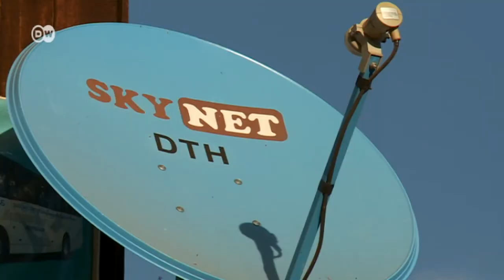Myanmar - das Geschäft mit dem Opium | Global 3000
Opium-Anbau ist in Myanmar verboten, trotzdem steigt der Anbau von Mohn seit Jahren wieder an. Alleine 2013 laut dem UN Office on Drugs and Crime (UNODC) um 13 Prozent - Myanmar ist weltweit der zweitgrößte Opium-Produzent nach Afghanistan.